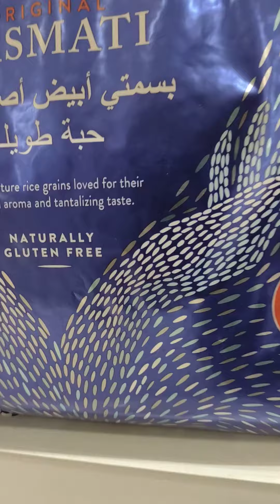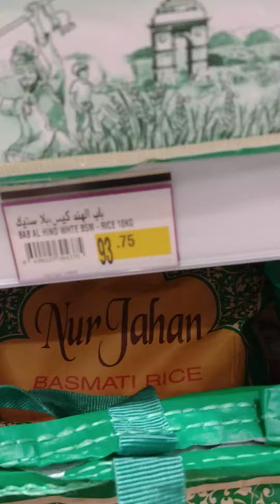BASMATE RICE|| mayron na akong tanim Yan sa pilipinas galing India Dala Ng kaibigan ko si nafis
BASMATI RICE FROM INDIA